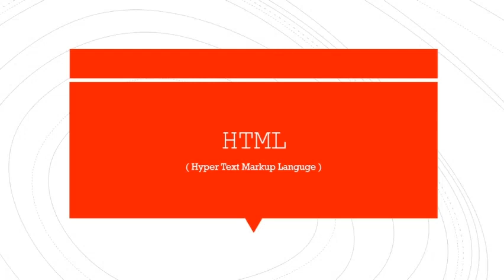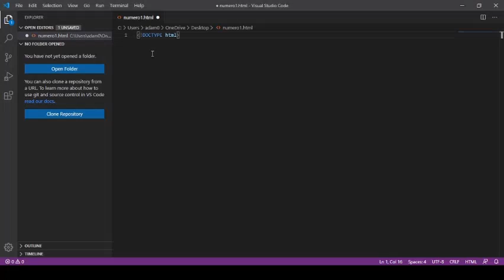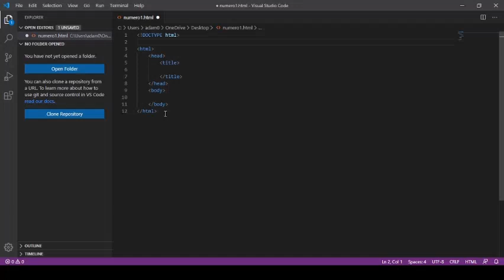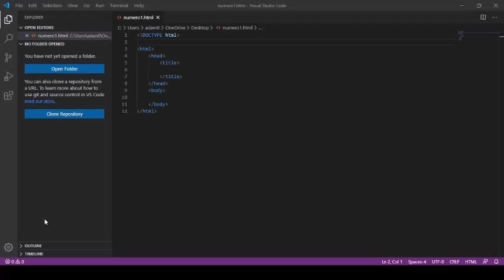برمجة المواقع الالكترونية للمبتدئين | الحلقة الأولى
HTML تعلم كتابة هيكل برنامج بلغة